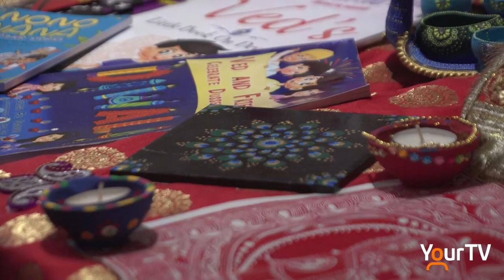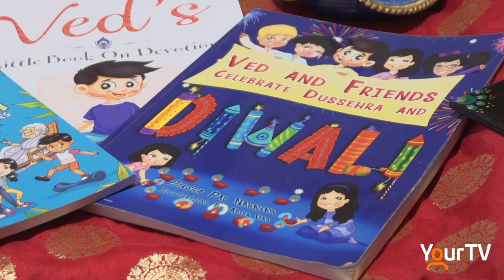Happy Diwali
Nikki Wesley spoke with Milton author, Diksha Pal Narayan,  to find out more about Diwali and what she's done to make the festival more accessible and relatable for Canadian children like her son, Ved.